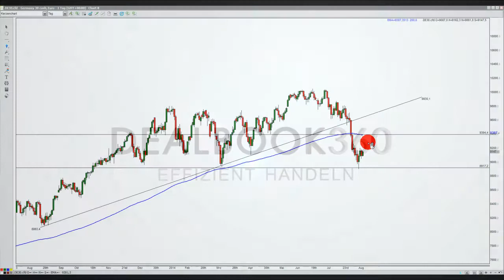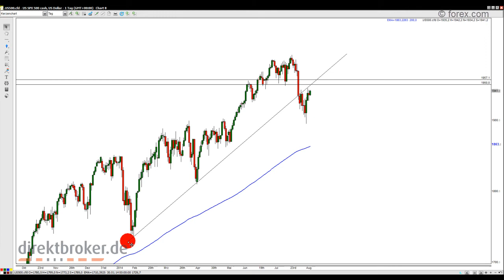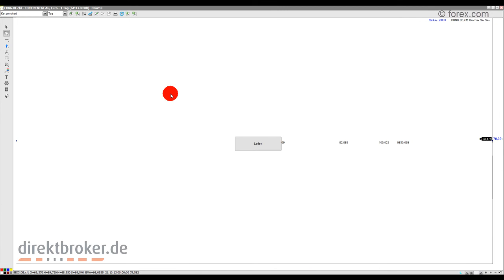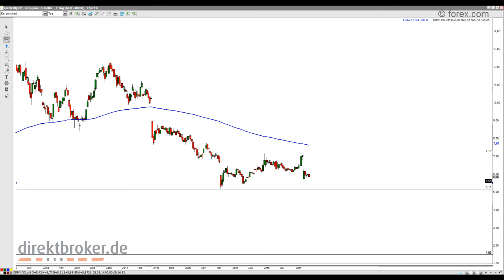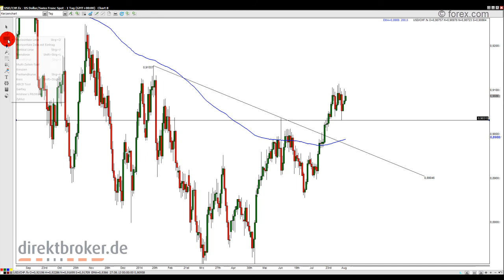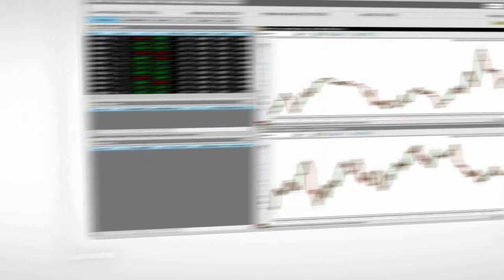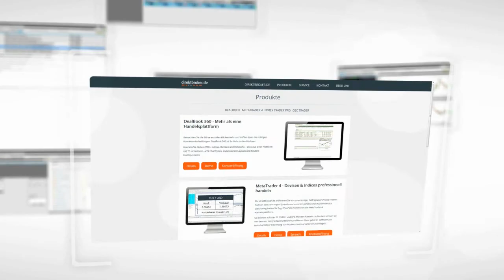Aktien im Fokus - Mittwoch, der 13.08.2014